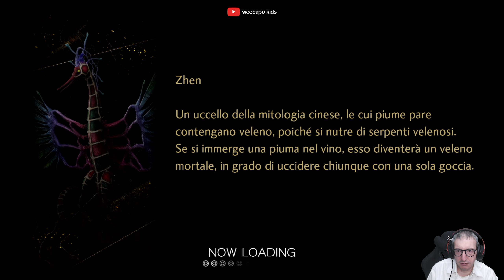Shin Megami Tensei V (ITA, NS) - 13 - L'Ascesso di Shiba e testiamo Leanan Sidhe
Continuo la serie dedicata a 'Shin Megami Tensei V' per Nintendo Switch. Clicca su 'MOSTRA ALTRO' per leggere maggiori dettagli.

Piattaforma di gioco: Nintendo Switch.
Impostazione grafica: Preimpostata.
Livello di difficoltà: Normale.
Sorgente: Registrazione offline.
Conoscenza del gioco:  Giocato alla cieca (blind) per quanto concerne la storia, progressivamente informato per aspetti secondari o più tecnici tramite Wiki, Reddit, Google o YouTube.

Il mio PC:

Processore: Intel i7 5930k @ 4.2 Ghz (6C/12T)
Memoria: G.Skill 32GB DDR4 @ 2666 Mhz
Motherboard: Asus ROG Rampage V Extreme
Scheda video: Gigabyte RTX 3080 Gaming OC Rev. 2.0
Monitors: Asus ROG Swift PG279Q + Dell U2410
Tastiera: Logitech G910 Orion Spectrum
Mouse: Logitech G900 Chaos Spectrum
Gamepad (PC): Xbox One bluetooth con cavo
Webcam: Logitech Webcam HD Pro C920
Scheda di cattura video: Corsair Elgato Game Capture HD60 Pro
Sistema Operativo: Windows 10 Pro